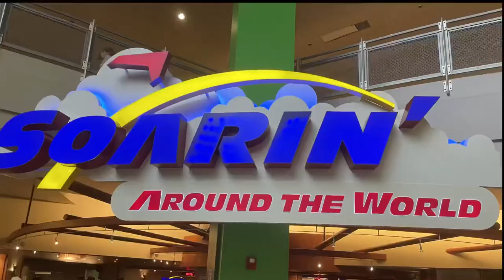Brutal Atracción Soarin' Around the World ✈️ Simulador de vuelo-Epcot Center, Orlando, Florida🧚‍♀️